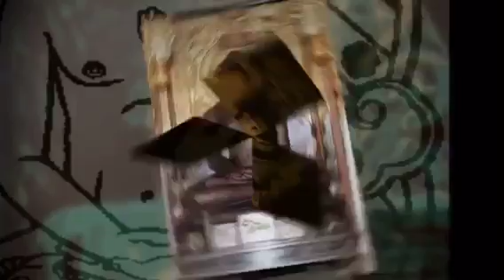Audio book- Veetragi vyaktitav || Bhagvan Mahaveer | वीतरगी व्यक्तित्व || Achyut kant Shastri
जय जिनेन्द्र बन्दुओ